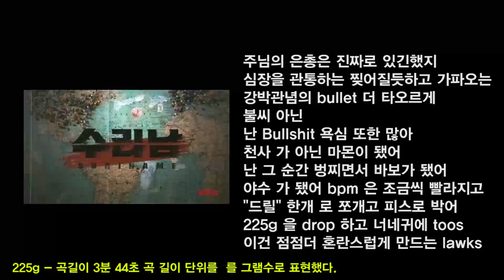수리남(Rap ver.) [prod.SakroBeat's]